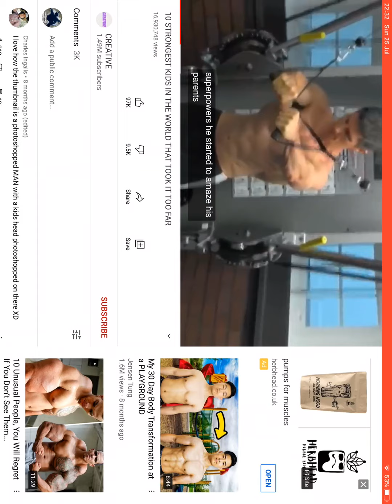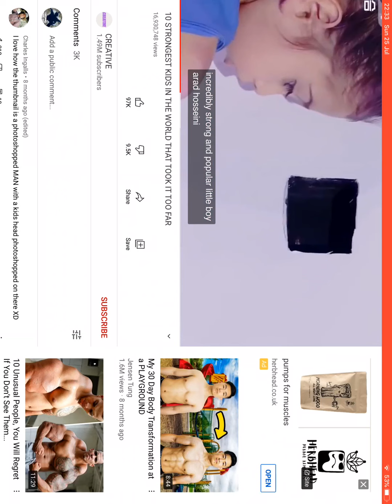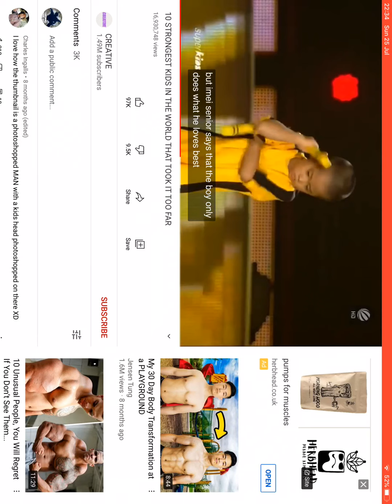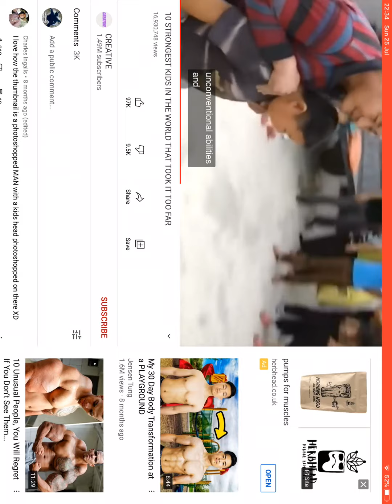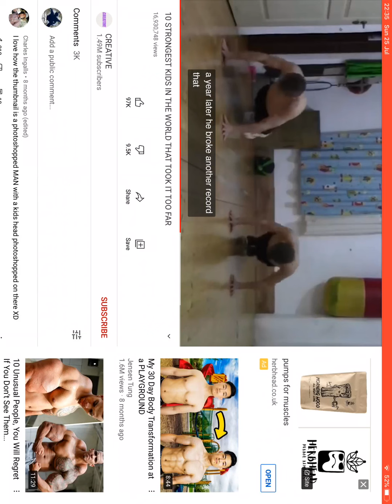The strong kid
Jddeuhiinjdsknjdfbhvdsuobh